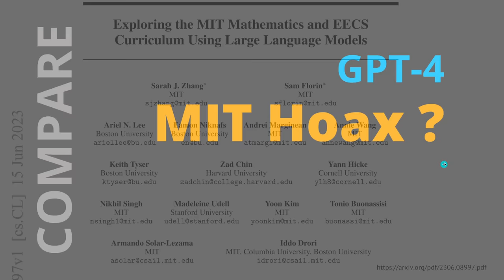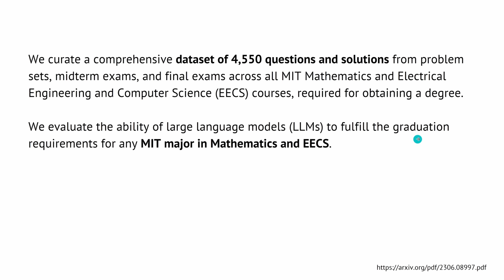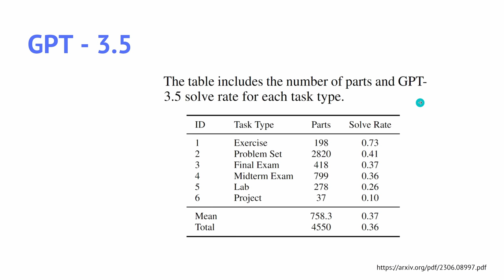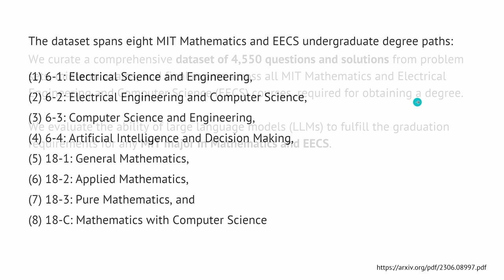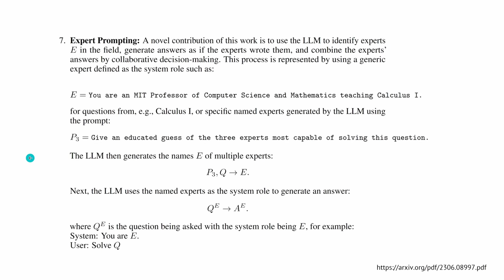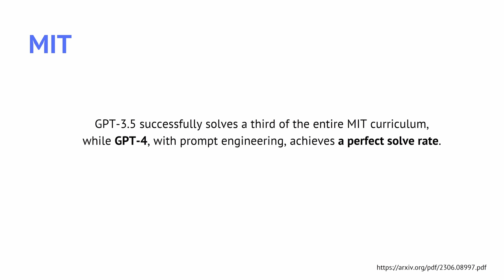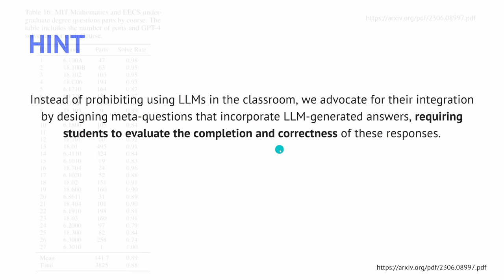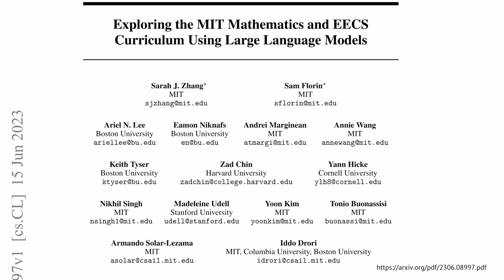GPT-4: The Perfect MIT Mathematics Graduate (pure Logic?)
GPT-4 fulfills mathematical graduation requirements for MIT major in Mathematics and EECS? 90% score on mathematics - on a pure, vanilla GPT-4 without any prompt engineering? We uncover a 90% score on GPT-4 mathematics, at the time of this MIT pre-print, with GPT-4 being unable to perform numerical integral calculations.

Did GPT-4 really successfully completed the coursework for an MIT undergraduate degree in mathematics, with a perfect score? GPT-4: The perfect logical reasoning machine for mathematics?

Scientists from MIT, Stanford University, Harvard Univ and Boston Univ published an Arxiv pre-print that GPT4 passes MIT Mathematics curriculum with a perfect score.
We discover it might include GPT systems that are unable to perform numerical integral calculations, a GPT system which MIT claims 100% score on mathematics exams. A contradiction in itself.

Did MIT, Stanford, Harvard and Boston Univ altered the intelligence of GPT-4? Groundbreaking new insights in GPT-4's ability to solve a MIT major mathematics curriculum (Mathematics and EECS: 30+ MIT Courses) with 100%, the perfect score? The "perfect" scientific study by MIT on artificial intelligence? My answer: no.

All rights with the authors of this published arxiv pre-print (not a peer reviewed publication):
Exploring the MIT Mathematics and EECS
Curriculum Using Large Language Models
Sarah J. Zhang, Samuel Florin, Ariel N. Lee, Eamon Niknafs, Andrei Marginean, Annie Wang, Keith Tyser, Zad Chin, Yann Hicke, Nikhil Singh, Madeleine Udell, Yoon Kim, Tonio Buonassisi, Armando Solar-Lezama, Iddo Drori